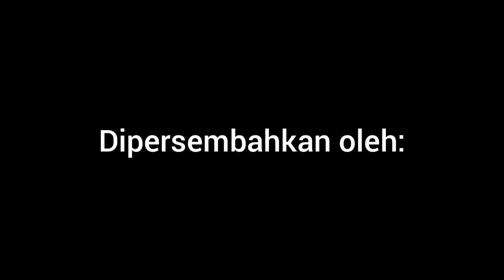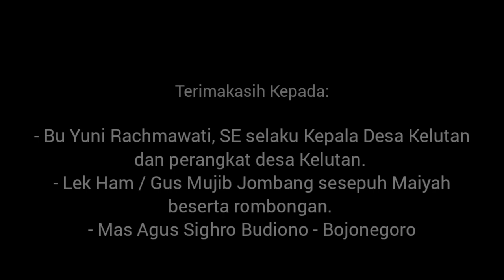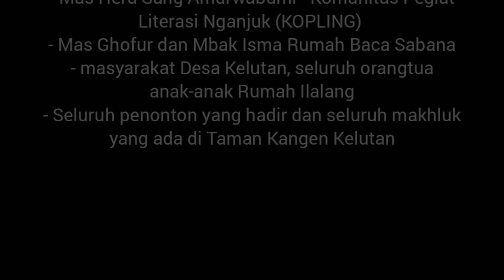SGP-pNd #33 || Kangen - Agus Sighro Budiono || Agus Sighro Budiono - Bojonegoro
Agus Sighro Budiono
Bojonegoro

BACA PUISI
Kangen
Karya: Agus Sighro Budiono

SASTRA GENERASI PANCASILA
PENTAS NGLURUG DULUR (pNd) #33
ngopi puisi sambi nglurug dulur paling uadoh

KERJA BARENG:
ANGKRINGAN HE'EH KOPI
SANGGAR RUMAH ILALANG - KOMUNITAS SENI ILALANG INDONESIA

di Taman Kangen Kelutan, 30 September 2023